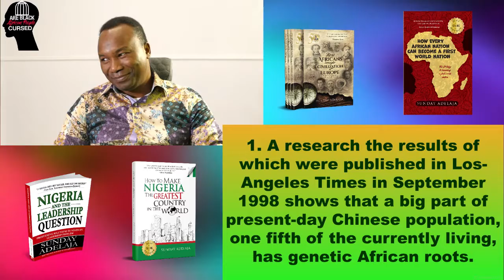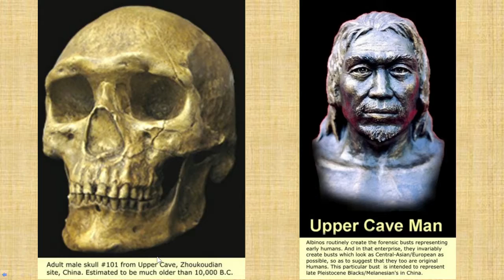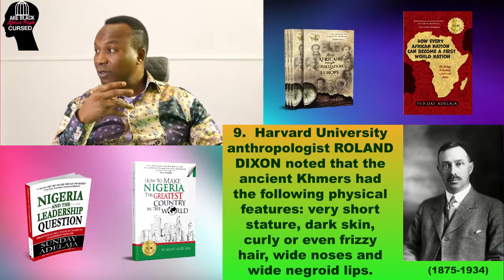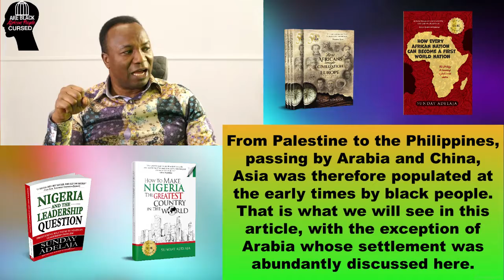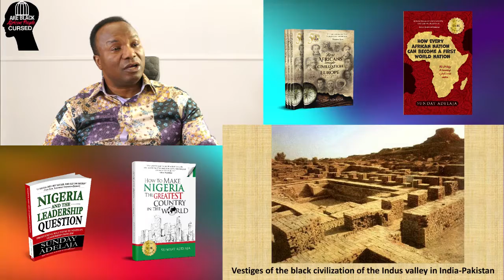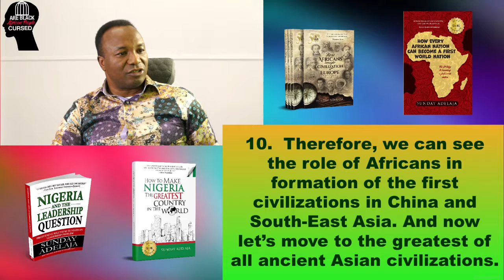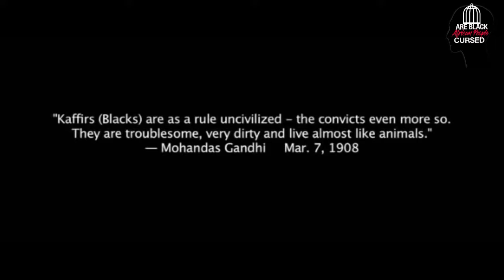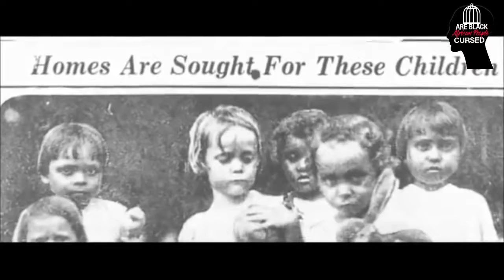Episode 12. THE AFRICAN ORIGINS OF CHINA AND SOUTH-EAST ASIA. ARE BLACK AFRICAN PEOPLE CURSED?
Episode 12. THE AFRICAN ORIGINS OF CHINA AND SOUTH-EAST ASIA.
ARE BLACK AFRICAN PEOPLE CURSED?